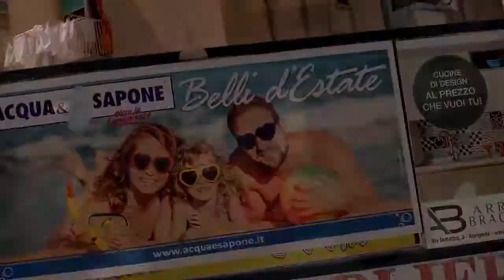04 Behind the Rainbow Baby Black 915 MainConcept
Detrás del Arco Iris Baby Black 915

El video es producido por OAK MotionPictures y es financiado por Vision Recordings

Angelo Schuurmans, productor ejecutivo del video, había pasado un mes haciendo trabajo voluntario, ayudando a los refugiados a salir del agua en Grecia.
Angelo tiene actualmente una fundación que se centra en la integración de refugiados en los Países Bajos.

Además de todo lo anterior, perdimos y encontramos 2 piezas de equipaje, vimos un gran incendio forestal cerca de nuestro apartamento, y tuvimos que dejar una ubicación una vez que nos dimos cuenta que estaba justo al lado de la casa del líder de la mafia de la región.

Si desea ayudar a los refugiados, puede hacerlo donando a la Cruz Roja.

Saludos cordiales,
Sil van der Woerd
Director

Audio y montaje Edu Soundman Negrini